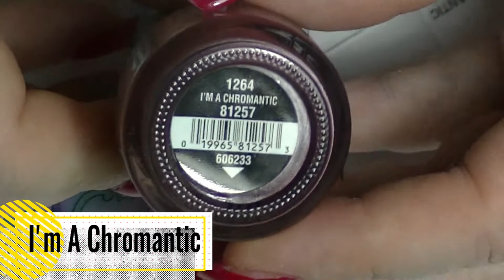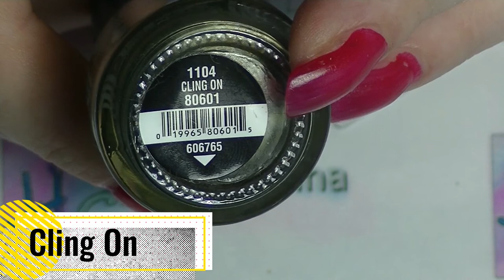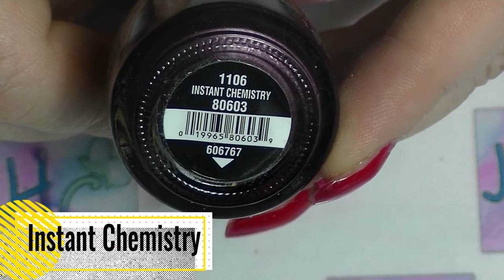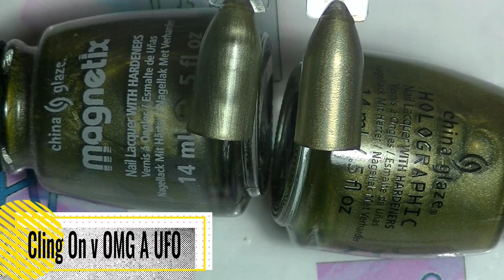Swatch With Me - All China Glaze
Enjoy a little swatchfest of some China Glaze nail polishes